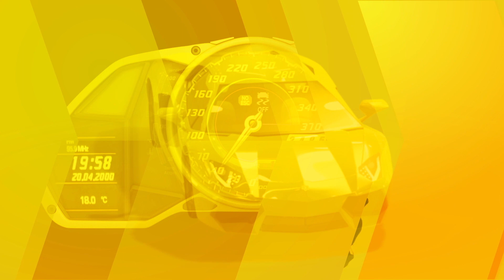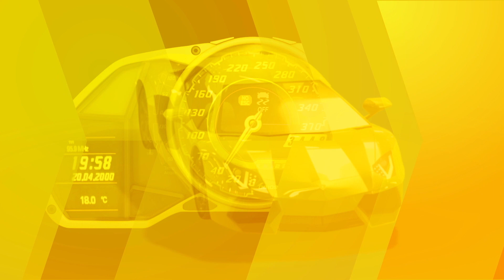Todo listo para que México reciba el RallyMéxico del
En este canal encontrarás datos relevantes sobre la industria automotriz y recomendaciones para obtener el mayor provecho del automóvil. Somos parte de Grupo Imagen